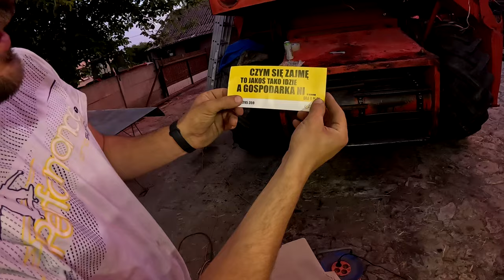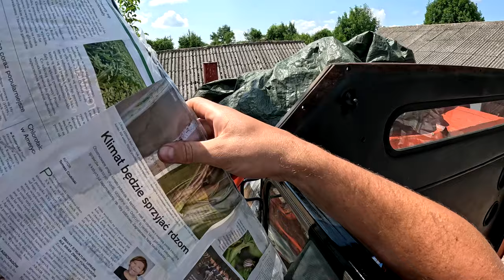Daszek po piaskowaniu - Malowanie ! Bizon Rekord Z058 renowacja cz.2